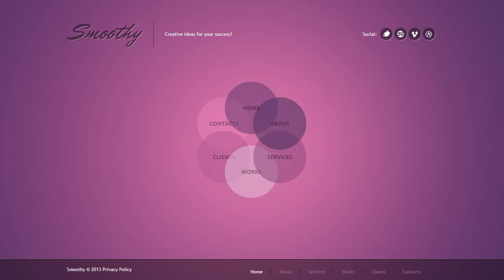Design Studio Website Template